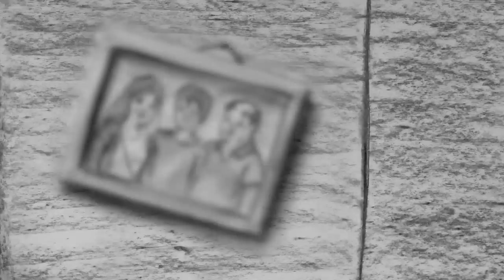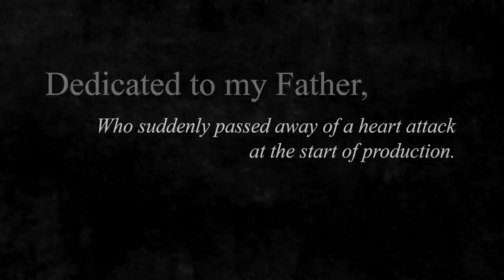An Animated Short Film : "Hanging" - by Nick LeDonne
A moving abstracted animated documentary based off of Nick"s own personal struggle with suicidal thoughts after a near attempted hanging in November 2014.

This traditionally animated ﬁlm hand rendered in pencil & charcoal required over 6,000 drawn images produced in one semester during my spring 2016 Junior Production Class.

Created by Nick LeDonne. Junior year ﬁlm at the University of the Arts, Philadelphia. 2016. Dedicated to my father, Thomas LeDonne who suddenly passed away of a heart attack at the start of production on December 29, 2016. “